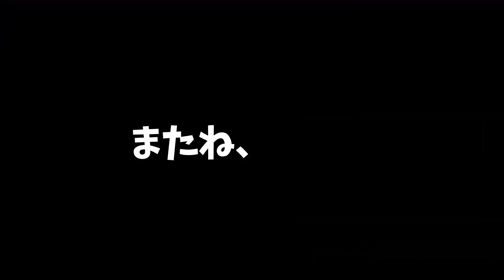【ドラクエ11S 実況る】魔王はサマディーの救世主!? #109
00:00 伝説のハンマー求めサマディー地方へ
00:50 ムービー 勇者の星が迫るサマディー城
03:40 とりまサマディー王のもとへ
04:31 ぱふぱふ、怒りのセーニャ
05:38 きをあらためてサマディー王のもとへ
06:15 ムービー ファーリス王子、勇者の星の調査へ！
09:50 バクラバ砂丘に行かないらしい
10:53 RIPすぎやまこういちさん
12:27 ムービー ファーリス王子と再開！びびる研究者
15:41 バクラバ石軍へ！
16:30 ムービー 謎のヨッチと勇者の星
18:44 バクラバ石軍の真ん中へ...
19:20 救世主？！魔王の剣が勇者の星を砕く！
24:41 謎多き展開...

ドラクエ最新ナンバリングタイトル「ドラクエ11」にメインキャラクターの新ストーリー(追加シナリオ)、ボイス追加、2Dと3Dの切り替え機能、最強ボスと謳う裏ボス...などなど追加要素満載でニンテンドースイッチ版「ドラクエ11S」として登場!シリーズの中でも特にドラクエ11愛に溢れる僕が全力実況いたします!
(ボイスドラマDLC、見た目が変わるトロデーン王国セットとうりぼうセットを含むゴージャス版を買っちまった!)
(PS4版既プレイ。最高に幸せな時間だったなぁ。またあの幸せな時間を、しかも追加要素ありで過ごせるなんて嬉しすぎる!)

【ゲーム情報】
[タイトル]
(ドラゴンクエストXIS)

[発売日]
2019/09/27

※通常版のドラゴンクエスト11(ドラクエ11 DQ11)は
　2017/07/29に発売。
　PS4,3DSで展開されました。

[効果音ラボ]

[いらすとや]

[BEIZ images]